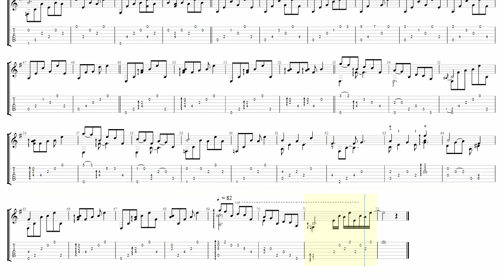"届かぬ想い" [ARIA The ANIMATION] arrange TAB ( タブ譜 )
artists : Choro Club

arranged by to*morning